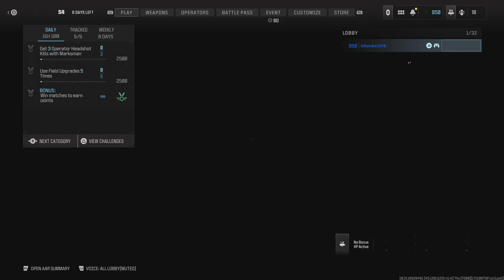Call of Duty: 28 Kills 2 Assist 15 Deaths 1.87 Kd